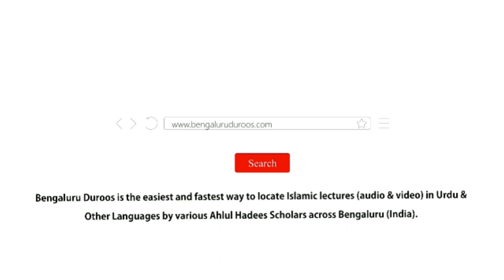2. Sukoon Wa Itminaan Se Baat Karna | Shaykh Abu Zaid Zameer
Part 2/21: Sukoon Wa Itminaan Se Baat Karna

٠٠٠٠٠٠٠٠٠٠٠٠٠٠٠٠٠٠٠٠٠٠٠٠٠٠٠٠٠٠٠٠٠٠٠٠٠٠٠٠